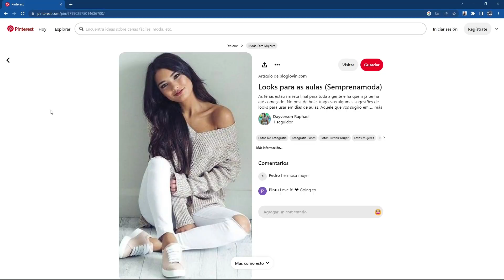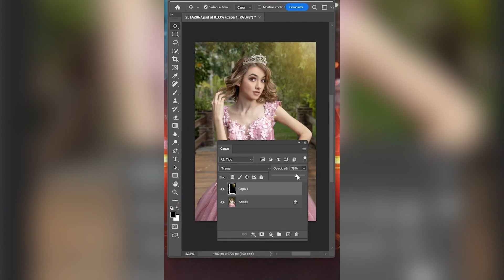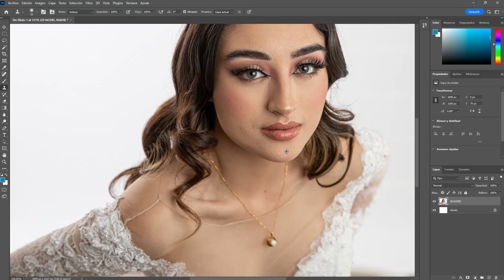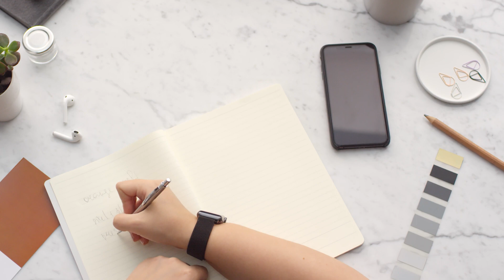FOTóGRAFO para QUINNCEAÑERA, los MEJORES TIPS para hacer mi EVENTO de quinceaños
Un Evento de quince años es sin duda un momento inolvidable tanto para la quinceañera como para la familia,  es por ello que debes elegir al fotógrafo correcto, aquí te dejo un Check list de gran ayuda para hacer una inversión correcta.

📸 Si te interesa aprender más sobre fotografía desde cero, estos cursos son para ti.